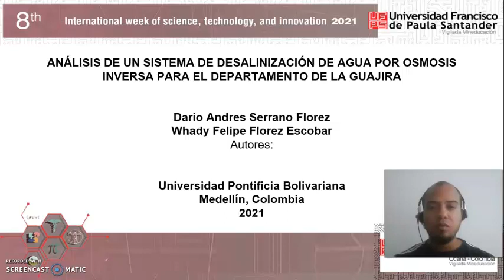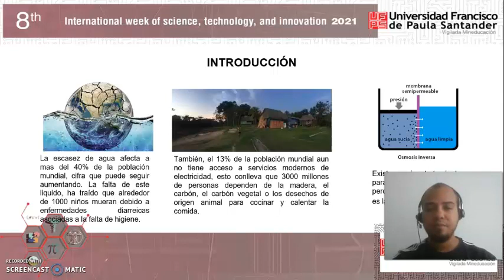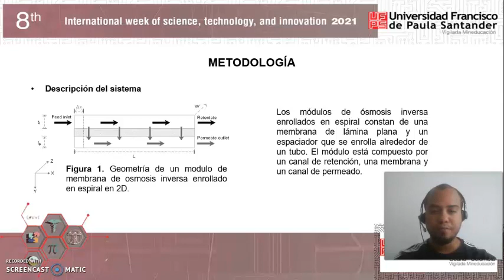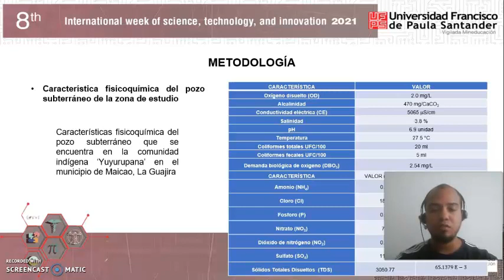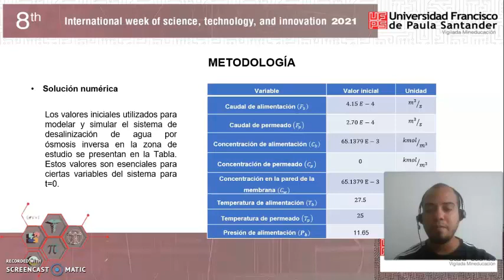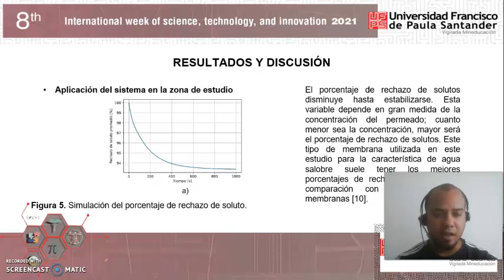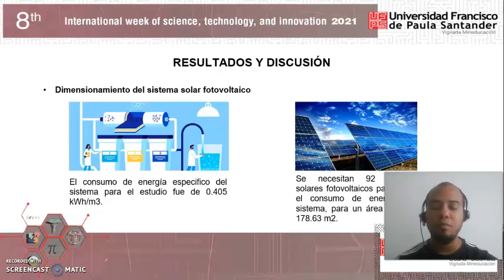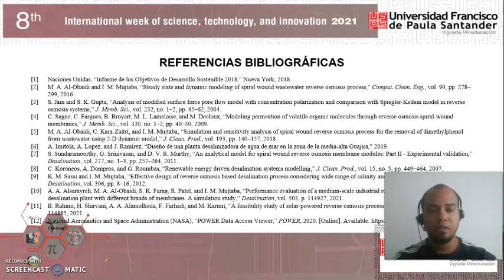Analysis of a reverse osmosis water desalination system for the department of La Guajira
Whady Felipe Florez
Darío Serrano Florez

8th International Week of Science, Technology and Innovation 2021